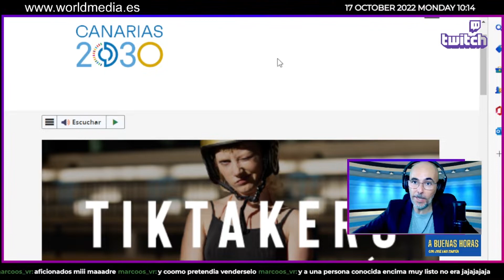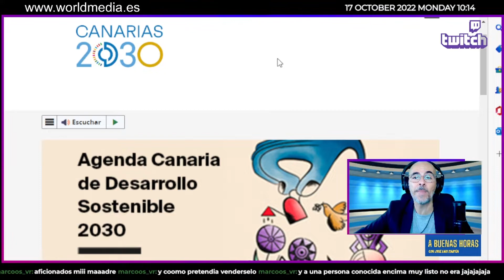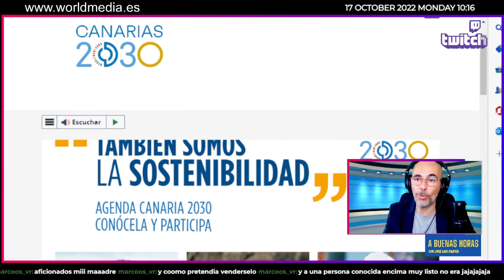ABH...hablamos de la Agenda Canaria de Desarrollo Sostenible 2030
Hoy en ABH...hablamos de la Agenda Canaria de Desarrollo Sostenible 2030